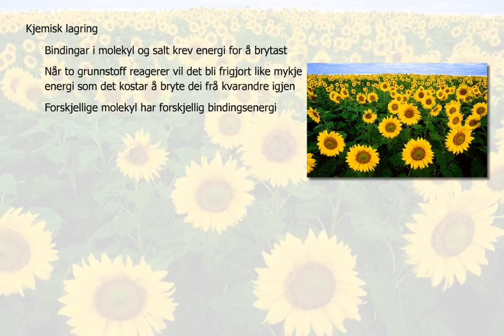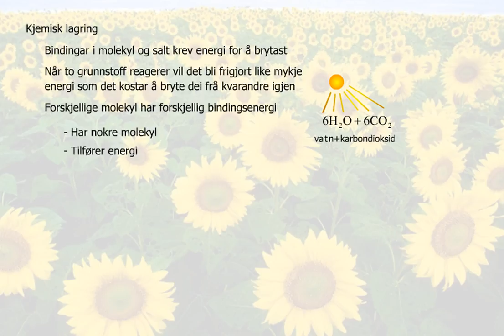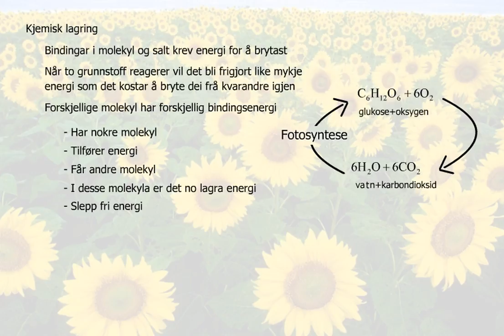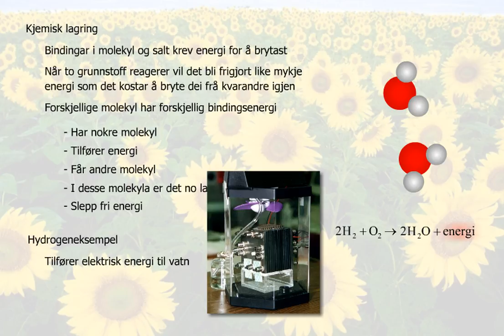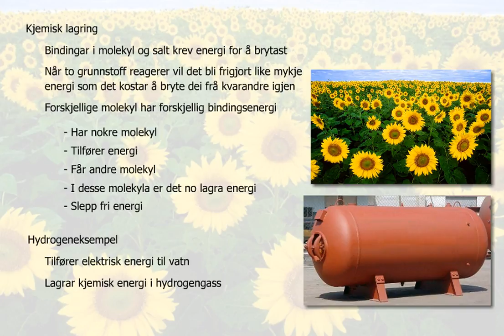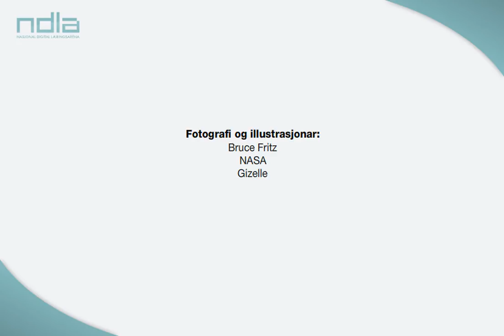Kjemisk lagring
Vi har to typer kjemiske reaksjoner: en som krever energi og en som gir fra seg energi. Dette kan vi utnytte til energilagring.